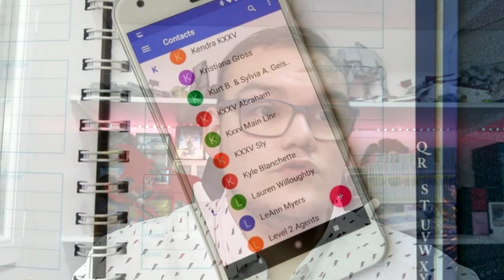J'AI VECU UNE EXPÉRIENCE ÉTRANGE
Il y a quelques semaines, j'ai vécu une histoire très bizarre que je n'explique toujours pas à ce jour et dans cette vidéo j'essaie de tout vous raconter en détails !